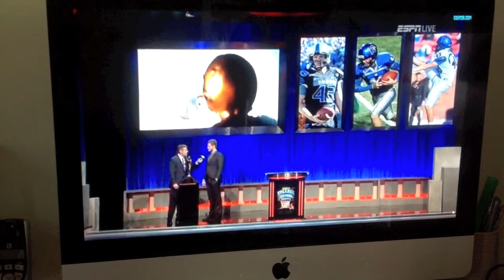Tom Hornsey wins RAY GUY AWARD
Film of the RAY GUY AWARD for Tom Hornsey